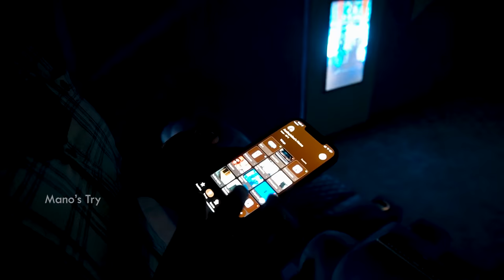😮வீட்டுலயே இப்படி ஒரு தியேட்டரா? Home Cinema Theatre System Setup Room, Requirements, Price in Tamil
Home Movie Theater System Setup with High Quality Projector & Speakers in House, Room, Living Hall, Requirements, Price Details for Low Budget to High Level. Service Available for Tamil Nadu, Pondicherry & All Over India.

380/A2, Thanvi Complex, 2nd Floor, Bharathiyar St, New Sidhapudur,
Coimbatore - 641044

Chapters:
00:00 Highlights
00:40 Intro
01:04 Fully Automated Home Cinema Theatre Setup
01:27 Home Theatre Speakers Setup
01:40 Home Theatre Seating Ideas
01:59 In-wall Speakers
02:24 7.1.4 Dolby Atmos
02:34 Imported Speakers & Native 4k Projector
02:46 Curved Screen
02:53 Home Theatre Room Sizes
03:06 Home Theatre Budget
03:45 Home Theatre Service
04:09 40 Lakh Budget Theatre
04:54 Service Available Locations
05:00 How Many Days Needed for Home Theater Setup
05:27 My Experience
06:04 Home Theatre Sample Video
07:31 Why Home Cinema Theatre?